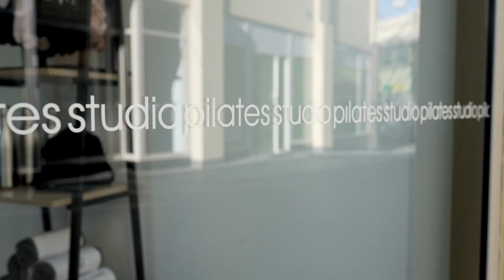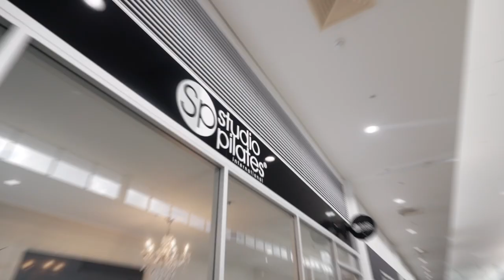Canberra Studio | Manuka, Gunguhlin, Braddon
One of the best things about our Studio Pilates franchisees is the diversity of professional backgrounds that have led them to us. One of them is Tammy-Jo Hunter, a qualified physiotherapist who opened 3 Studio Pilates studios in just 9-months and already has her eyes set on a fourth.

Check out what a typical day as a Studio Pilates multi-site franchise owner looks like.